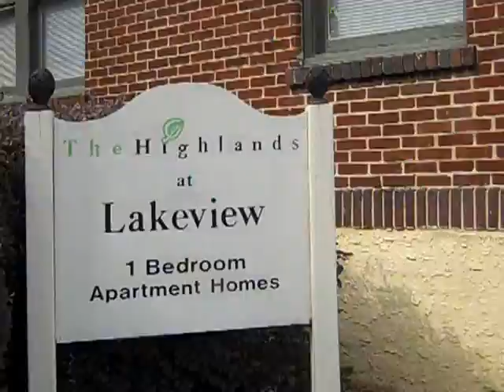1 Bedroom 1 Bath Lakeview Apartments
Map

Satellite

Hybrid

Lakeview

724 29th Street South
 Birmingham, AL 35205
Use the links on the map for directions.

Perched high atop the rooftops of some of Birmingham's best bars and pubs, Lakeview offers very spacious one bedroom floor plans. Established in 1910, Lakeview is full of historic charm and remains one of the favorites among residents. Lakeview offers a private parking lot in the rear of the building, dual front and back resident entryways, central A/C and heat, historic hardwood floors, dishwashers and a beautiful courtyard! Enjoy the view at Lakeview!

Map

Satellite

Hybrid

Lakeview

724 29th Street South
 Birmingham, AL 35205